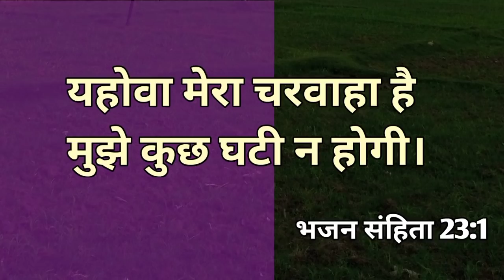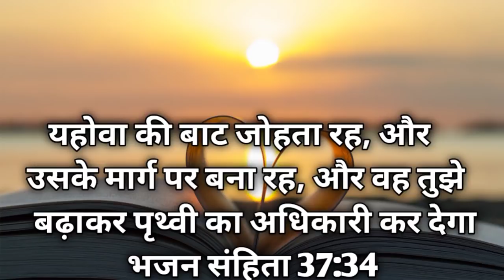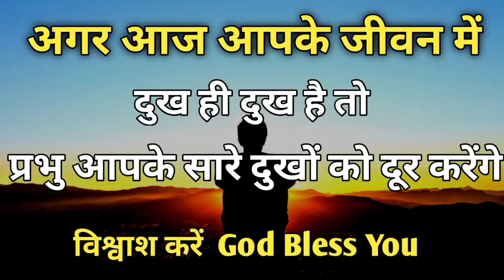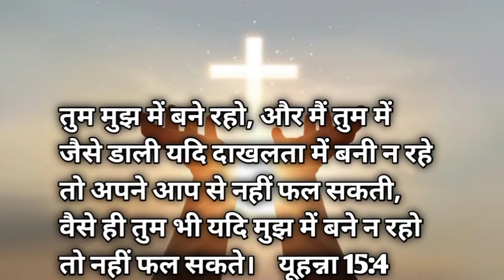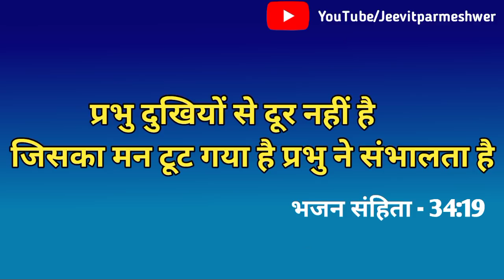अपने जीवन में प्रभु की महिमा देखना चाहते हो या अपने जीवन में कुछ बड़ा बदलाव तो इस वचन को याद रखना